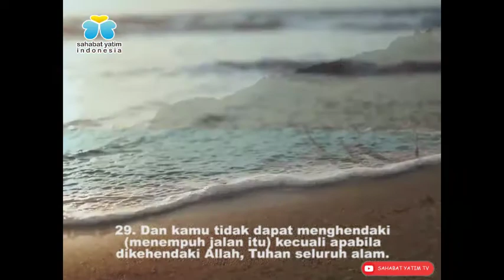Murotal Merdu At Takwir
Murotal Surah At Takwir

✨Keutamaan Surah At Takwir ✨

Surah at Takwir merupakan salah satu surah yang di rekomendasikan oleh Rasulullah Saw untuk di baca. Jika anda ingin mengetahui gambaran yang seolah-olah menyaksian kejadian hari kiamat dengan mata kepala sendiri.

Yuk perbanyak baca Al-Qur'an di bulan yang penuh berkah dan ampunan.

Jangan lupa tonton full version nya di channel YouTube "sahabatyatimtv"

Dan follow media partner kami